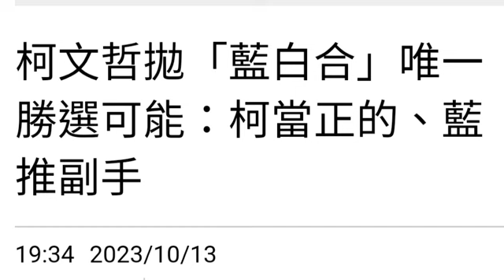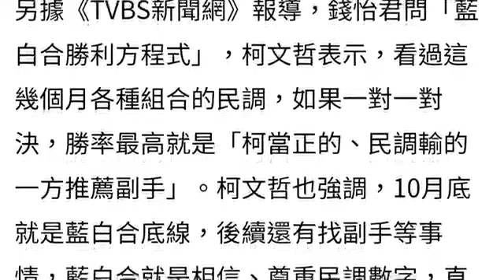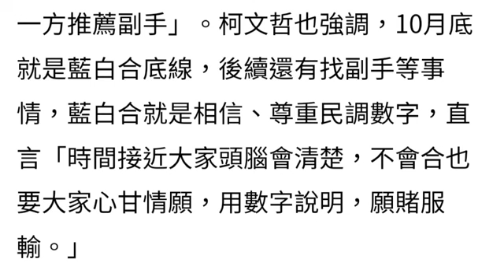108演播室:柯文哲拋出藍白合方程，柯當正侯當副可以大贏。2023.10.13